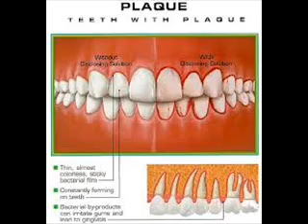Dr.Robert G. Tupac,DDS "Plaque"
Dental plaque is a biofilm, usually a pale yellow, that develops naturally on the teeth. Like any biofilm, dental plaque is formed by colonizing bacteria trying to attach themselves to the tooth's smooth surface.[1] It has been speculated that plaque forms part of the defense systems of the host by helping to prevent colonization of microorganisms that may be pathogenic.[2][3]

The oral cavity contains the only known anatomical aspect of the human body that does not have a regulated system of shedding surfaces: the teeth. This allows microorganisms to adhere to the surface of teeth for long periods of time.[4] These multiple species of bacteria become dental biofilm. Dental biofilm, more commonly referred to as dental plaque, is composed of about a thousand species of bacteria that take part in the complex ecosystems of the mouth. The natural, non-frequent regulation of tooth shedding plays a large role in making dental biofilm the most diverse biofilm in the human body despite the relatively small size of the teeth.